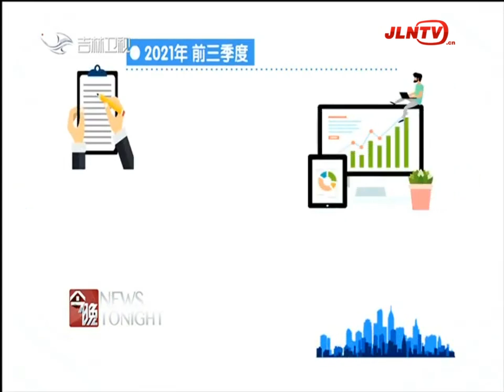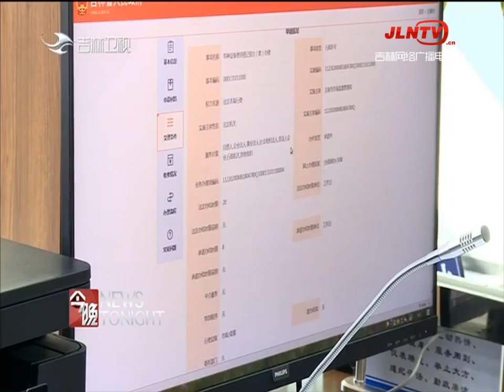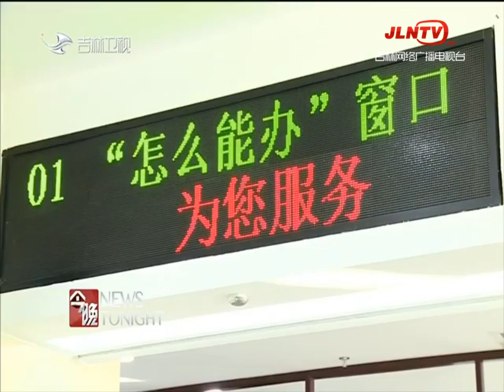今晚 20211102：保护性耕作在吉林大地全面铺开